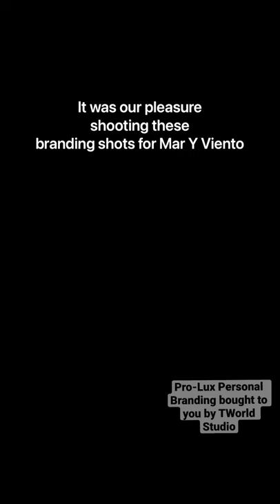Personal Branding Photo Shoot. A professional way to showcase you and your online brand.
We love working with our commercial clients for their personal branding and business photography. Recently working with an amazing company who specialise in quality leather Spanish shoes. Irina needed some new quality photography for her socials and her dedicated website.
The shoot took place in beautiful Staffordshire at various locations. To ensure we had a great catalogue of shots  for their marketing bank.

All the shots were taken using natural daylight. Camera settings were adjusted as the light on the day wasn't that great. However we still were able to deliver some bright fresh shots.

If you are looking to switch up your brand do check out our commercial product photography site tworldstudio.com or if you want a full personal branding check out